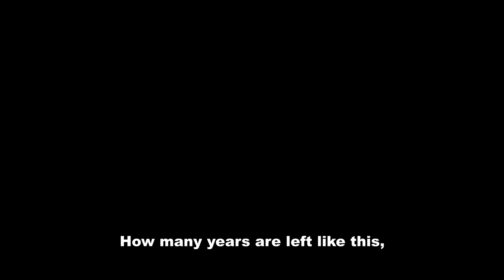Chicken Domuha (Chicken Bi Flavours) | Shortfilm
Manohar Lal is a cook, who shows people videos of him cooking his rustic style food through YouTube, what happens when Manohar cooks a special dish Chicken Domuha in his new video?

Written, Shot, Edited & Directed by
Anirudh Upadhyay

Cast
Ravi Gupta  Ribha  Mehta  Robins Kumar

Assisted By
Anurag Kumar  Umesh Kumar

Lyrics
Abhishek Singh